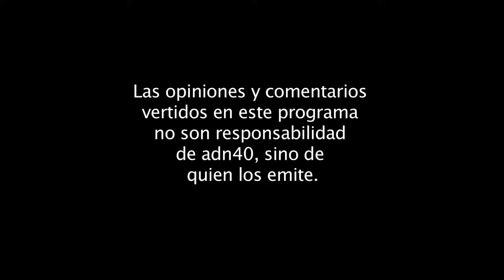Los despachos del poder - Alejandra Barrales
Acompáñame  en la plática que tuve con Alberto Tavira